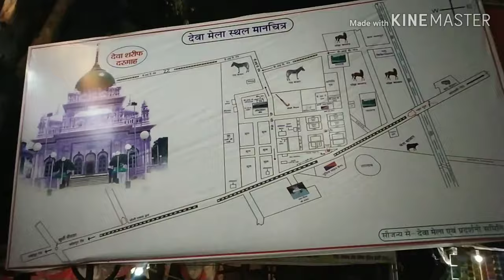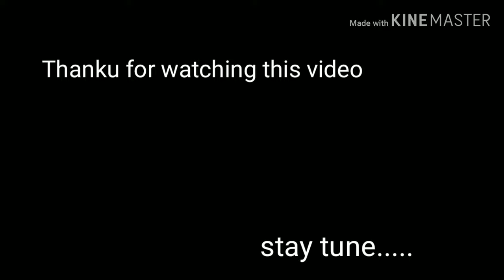Deva Sharif Barabanki biggest fair 2019 | देवा शरीफ का मेला, पुरी जानकारी कैसे जाये।